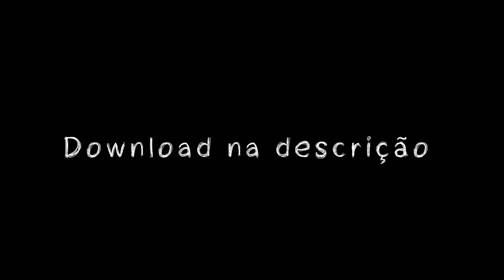MTG - HOJE EU VOU PARTIR PRO BAILE ( PROD. DJ JS )